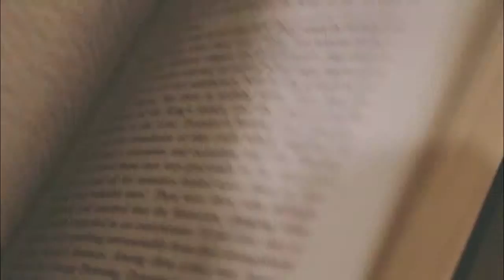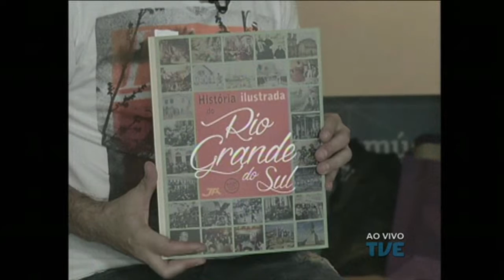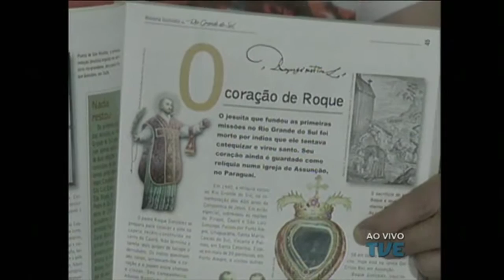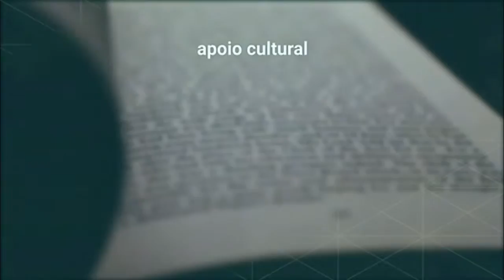Conexão Feira do Livro TVE | 11/11/2015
A 61ª Feira do Livro de Porto Alegre: livros, literatura, autores, leitores, atividades culturais e as pessoas que amam muito tudo isso. O programa é produzido pela equipe da TVE RS e vai ao ar de segunda a sexta. Apresentação de Newton Silva. Reportagens de Patrícia Salvadori.